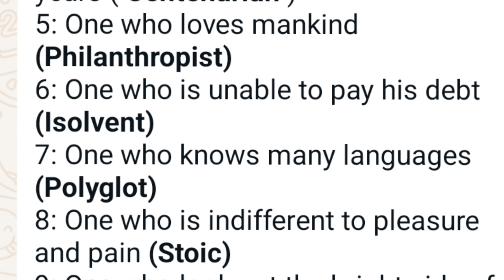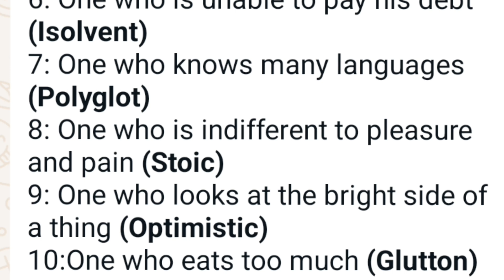one word substitution